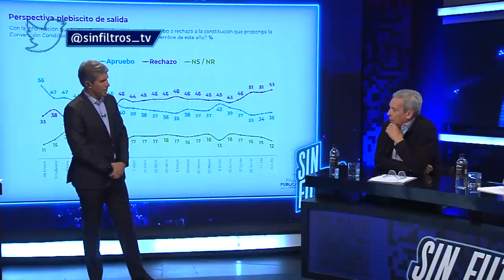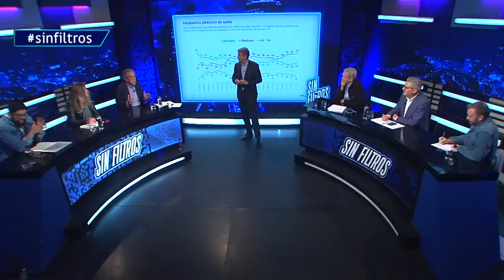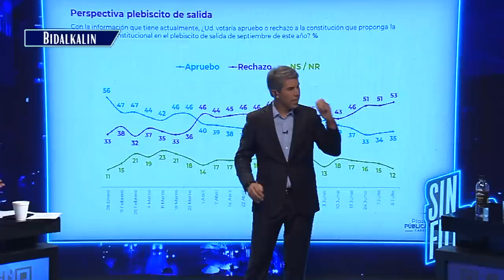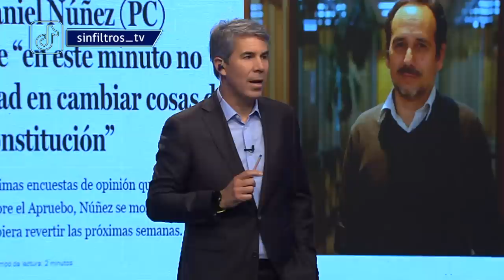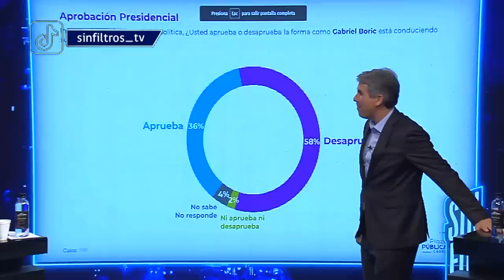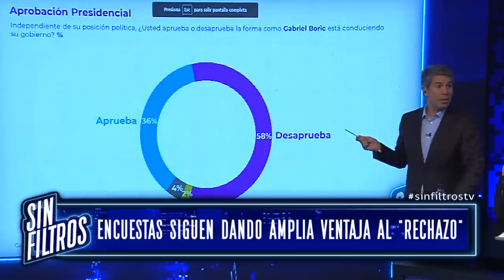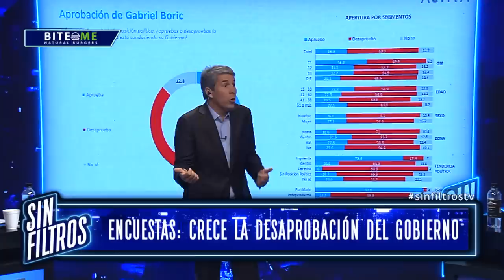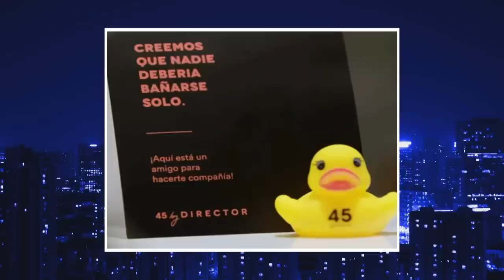Sin Filtros T2 CAP 26 ACTUALIDAD